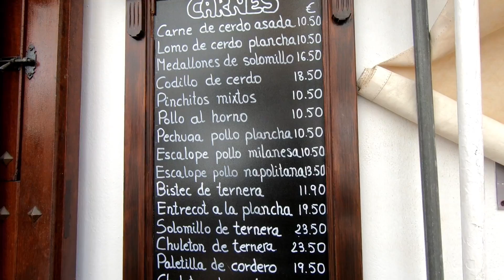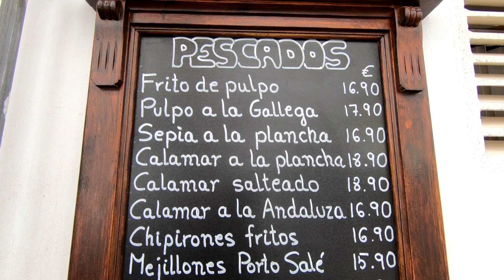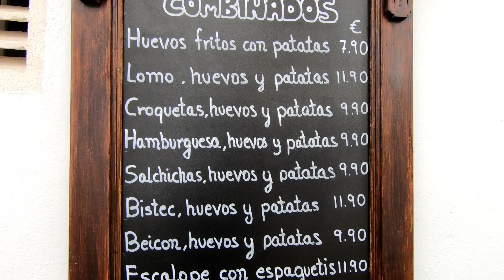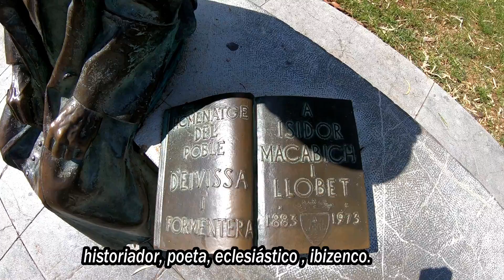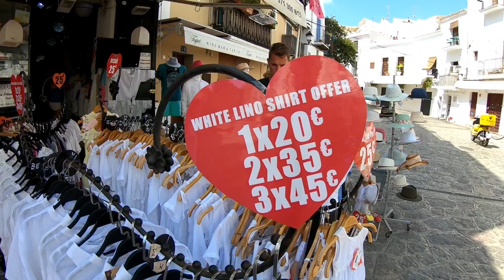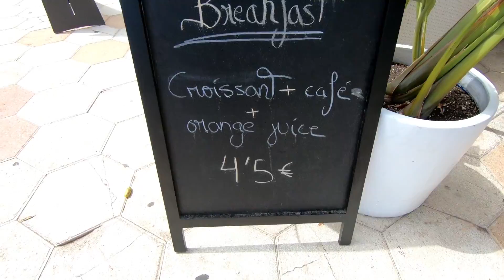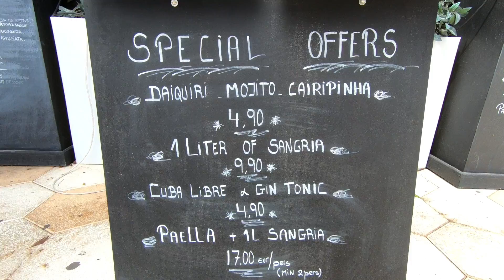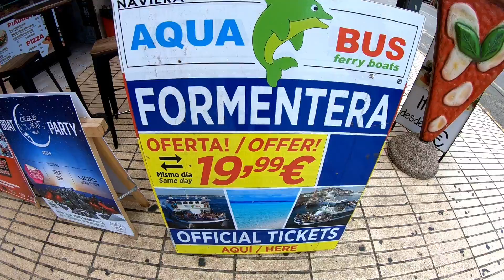La ciudad de IBIZA, como es?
Un recorrido completo por la ciudad de Ibiza , desde su puerto principal, pasando por el centro y su casco histórico hasta llegar a lo mas alto de el castillo Dalt Vila.

filmado con una gopro hero 6 black edition

Muchas gracia a todos por ver el vídeo.